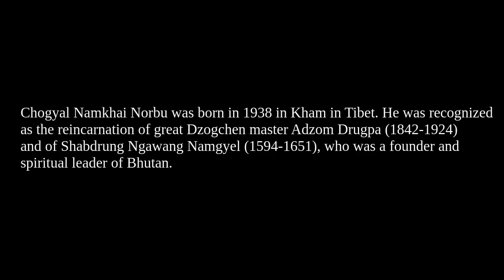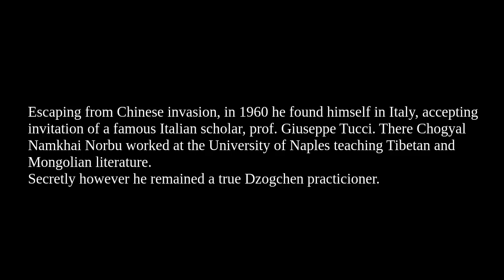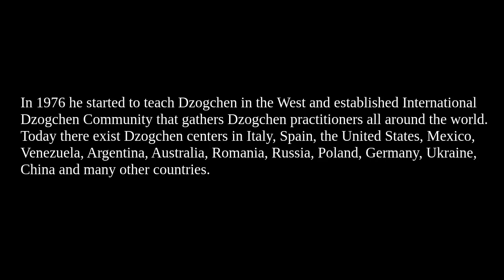Chogyal Namkhai Norbu passed away